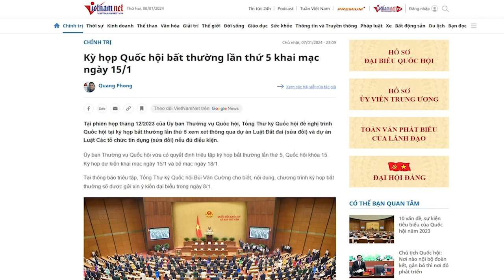Chạy tội cho Chu Ngọc Anh quá trơ trẽn: Ai là người đứng sau?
“đề nghị cho Chu Ngọc Anh được hưởng án bằng thời gian tạm giam, thực sự là hành động chà đạp lên luật pháp và dư luận xã hội. Và chắc chắn không có ai đó bật đèn xanh thì luật sư của bị cáo Chu Ngọc Anh không dám liều mạng như thế.”